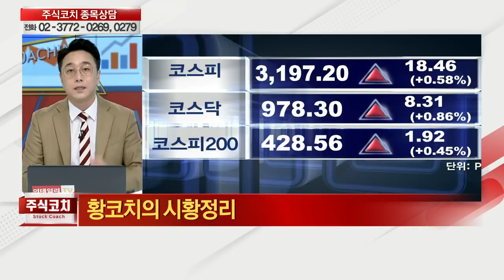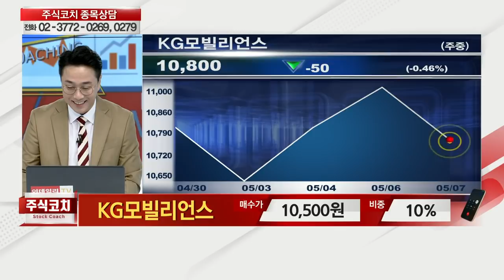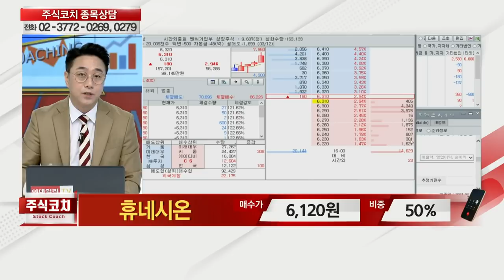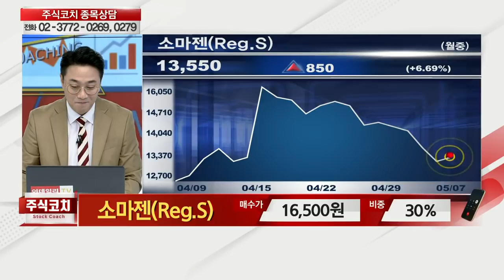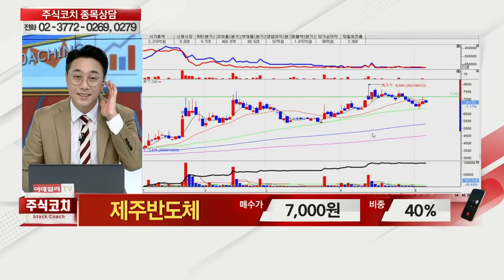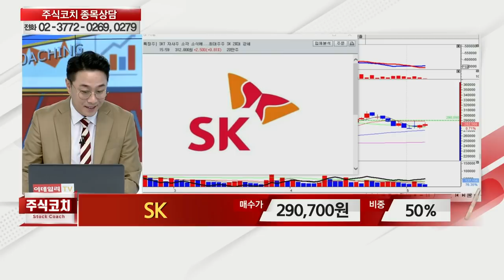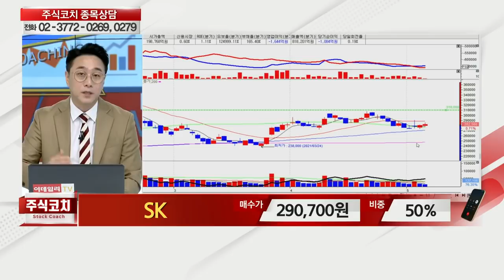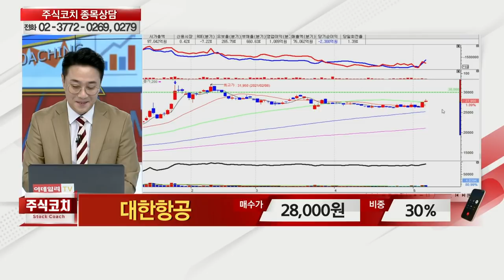케이피엠테크, 웹젠, KG모빌리언스,휴네시온,소마젠(Reg.S),케이엠더블유,삼천당제약,케이엠,제주반도체,알에스오토메이션,SK,대한항공_김현구의 주식 코치 1부 (20210508)